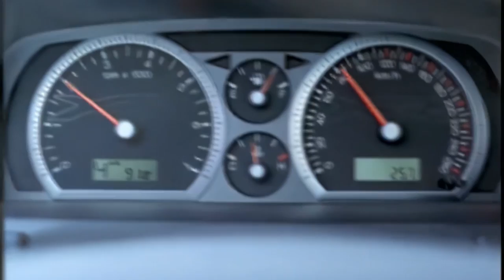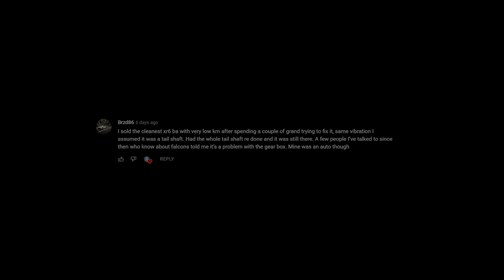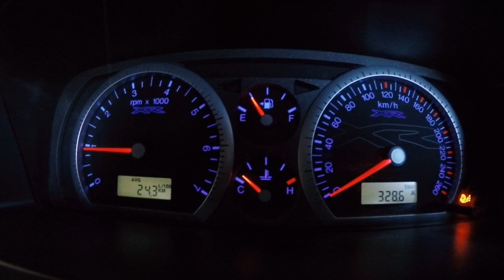Trying to fix the BA Falcon's Driveline Vibration For Good!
👕 *Merchandise and Early Access*

🚘 *About MotoringBox*
MotoringBox is an Australian based YouTube channel run independently by Sean McKellar since 2019. It focuses on quality content about Australian car culture and some of the incredibly unique vehicles we manufactured here. I work a day job and publish videos in my spare time, so thank you for your patience and I hope you enjoy my videos.

MotoringBox
Goodna QLD 4300

Please note: I enjoy working on cars but I can't promise that what I do will work for your particular car, or that you won't harm yourself, someone else, your car, or your warranty doing it. Please be safe, be responsible and if you're not sure what you're doing, get a qualified mechanic to help you out.